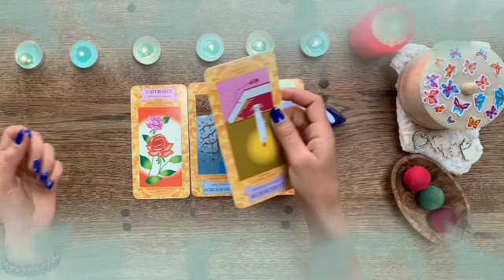برج الدلو من 5 إلى 15 أيار 2022 //و الله الفيديو بيحكي قصتك كلها👌اقسم بالله هتندم لو فاتك فيديو🙏